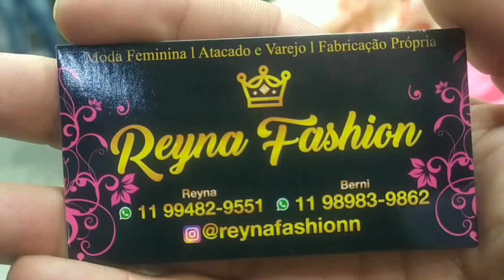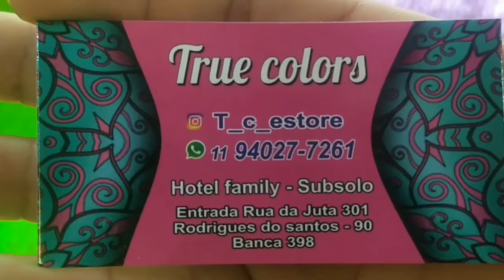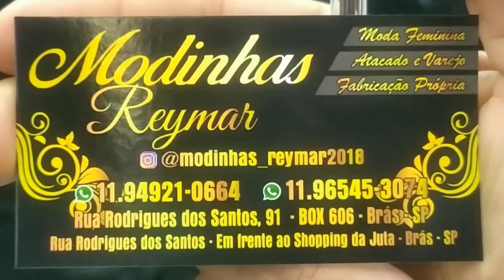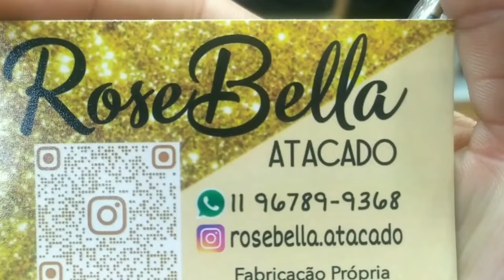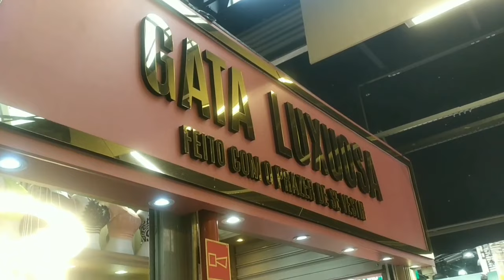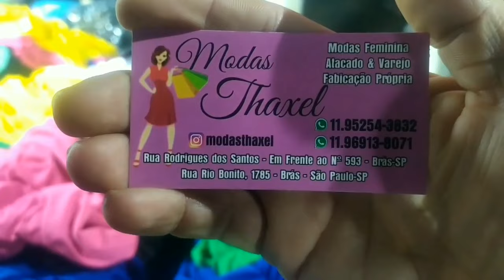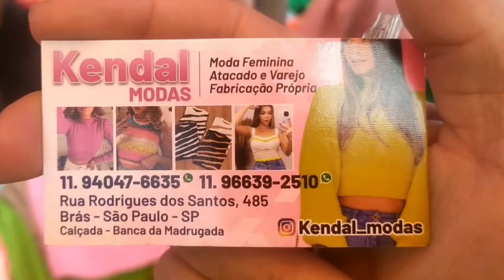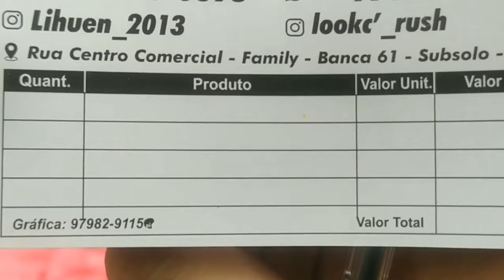Vem ANDAR COMIGO nos principais shoppings e feirinha da madrugada!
Hoje MOSTREI fornecedores na feirinha de rua do Brás somente de bancas, com bom preço, qualidade e modelos que vendem muitooo...

ENDEREÇO:
rua Rodrigues dos Santos

HORÁRIO DA FEIRINHA:
06 às 10h